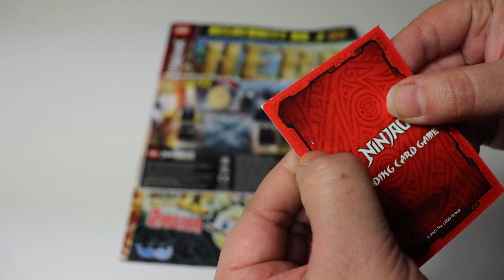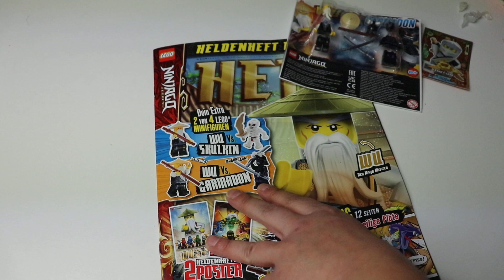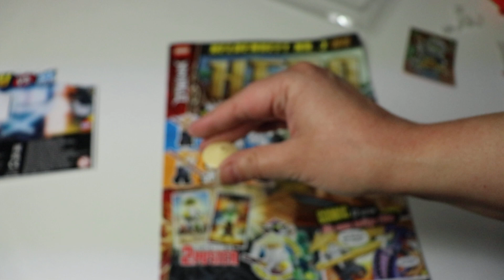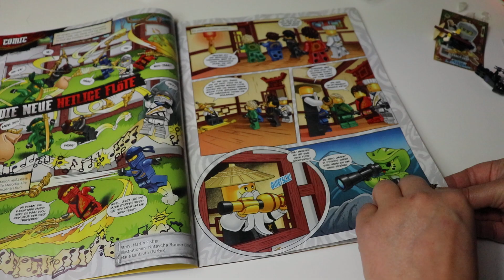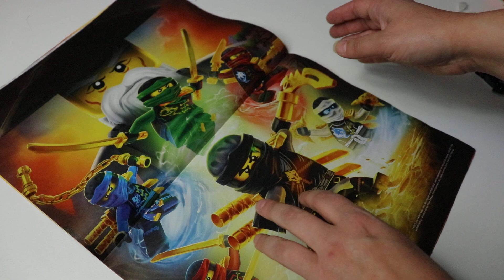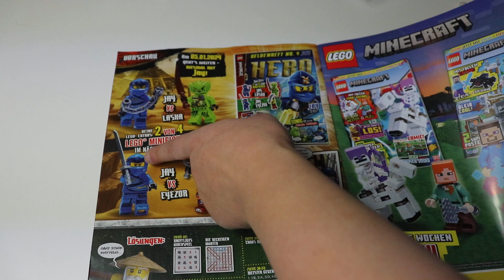Das ultimative LEGO Ninjago Heft Hero Nr. 3 Review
Tauche ein in die spannende Welt von Ninjago mit Heft Nr. 3.